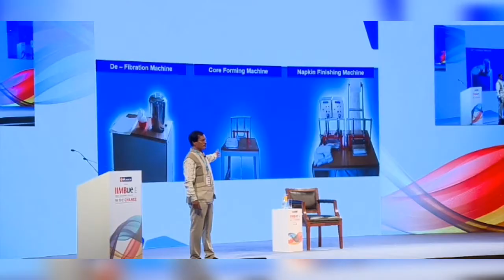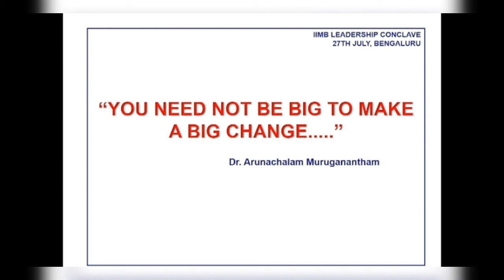Padman | The Best Man In The World |Who Can Understands Women's Problem | Arunachalam Muruganantham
In this video, we will see about

Arunachalam Muruganantham is a social entrepreneur from Coimbatore in Tamil Nadu, India. He is the inventor of a low-cost sanitary pad-making machine and is credited for innovating grassroots mechanisms for generating awareness about traditional unhygienic practices around menstruation in rural India.

Born: 12 October 1961 (age 59 years), Coimbatore
Spouse: Shanthi (m. 1998)
Children: Preeti
Awards: Padma Shri
Parents: S. Arunachalam, A. Vanita

Padman | The Best Man In The World |Who Can Understands Women's Problem | Arunachalam Muruganandham